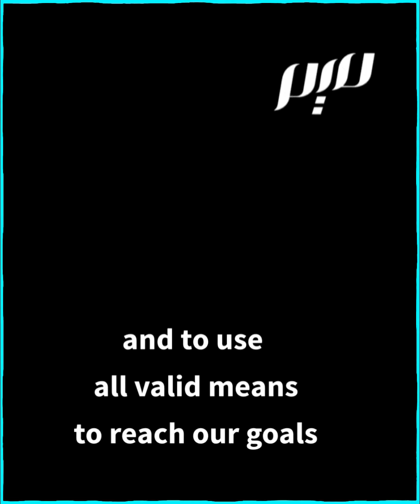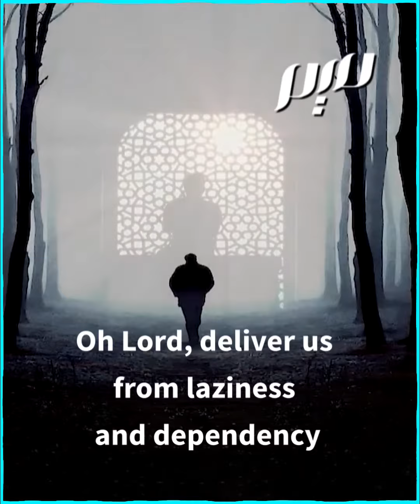What does Tawakkol reliance on Allah mean in Islam